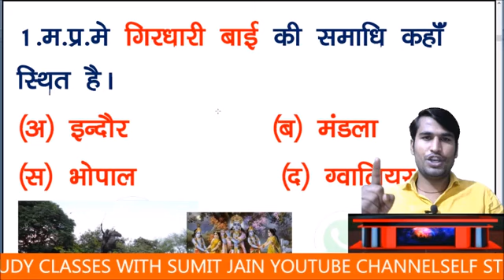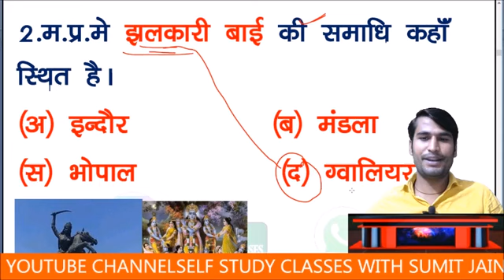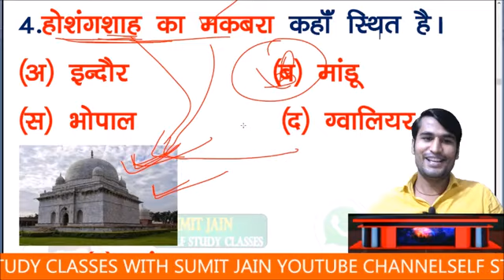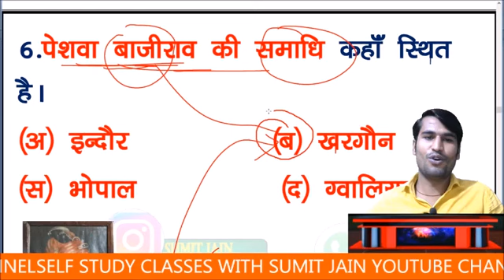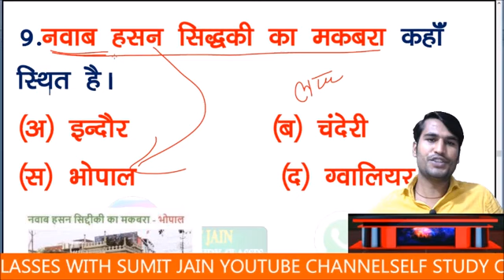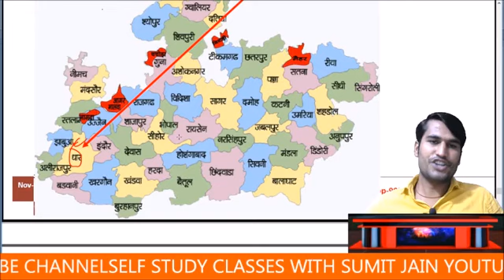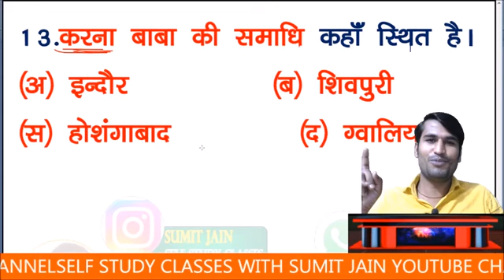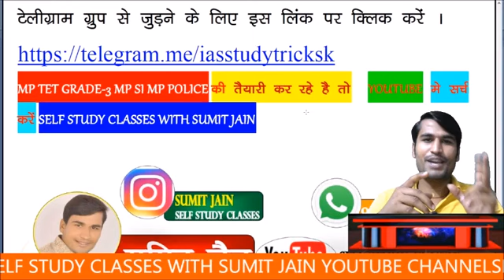MP GK कैसे याद करे MP POLICE VYAPAM EXAM 2021 Gk TricksTomb Gk mp ke makbre, smadi trick mp mppsc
🇮🇳जय हिंद🇮🇳
mp police exam teligramB

मध्यप्रदेश की प्रमुख समाधि/ मखबरे,#20/mpgk,/mp si ,mp psc exam , mp jail prahari  , mp police exam

MP GK trick, | मध्‍यप्रदेश के सभी समाधि एवं मकबरे, | MP Ke samadhi Makbare Tricks, | MP Jail Prahari 2020,

MP GK म. प्र. की 23 प्रमुख समाधि और मक़बरे मानचित्र से

MP KE SAMADHI PLACES, / मध्यप्रदेश की समाधी / मकबरे,

MP_GK_TRICK​ ,मकबरे 2 मिनट में याद, | Gk mp ke makbre ,smadi trick, mp si ,,mppsc ,mp jail ,mp police ,
mp gk trick mppsc,
MP_KE_MELE_SHORT_TRICK​, SE YAAD KRE !
MPGKTRICK​, / मध्यप्रदेश_के_प्रमुख_मेले_ट्रिक​, / Madhya Pradesh Ke Mele, / Fairs Of Madhya Pradesh,
MP GK TRICK MPSI EXAM,
MPGK TRICK JAIL PRAHARI0 EXAM,